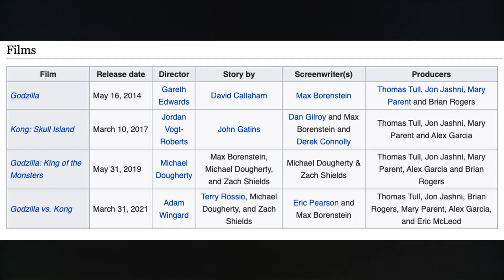Every MONSTERVERSE Movie Ranked!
Now that the two iconic titans Godzilla and Kong have fought it out on screen once more, it is time to rank all 4 of the MonsterVerse movies.

a good way to talk to me about anything!

a place to see my written form of reviews and rankings instead of videos, as well as stuff not covered in my videos!